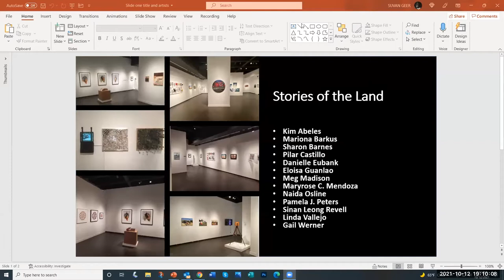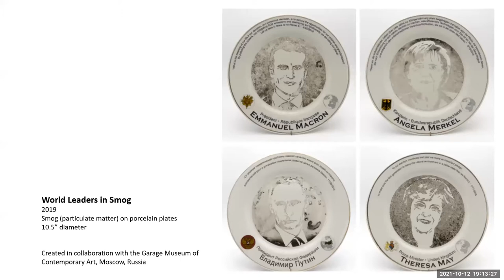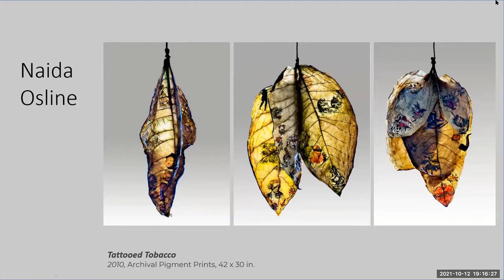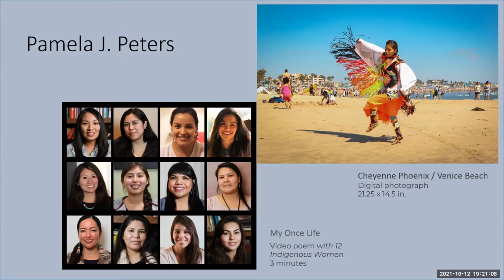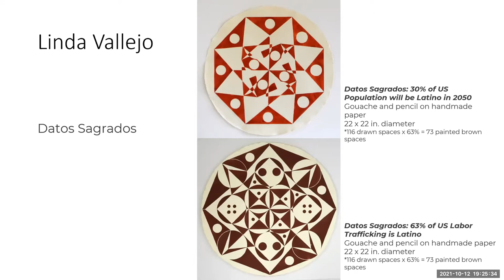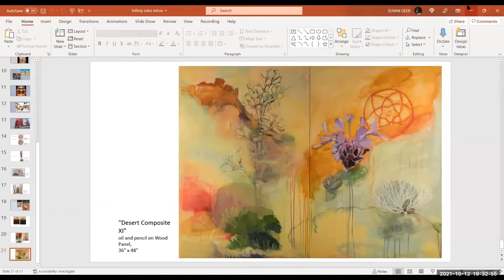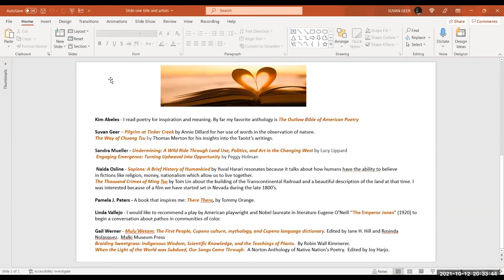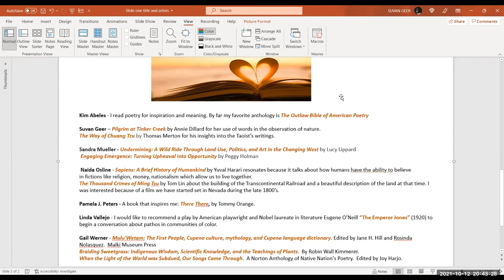Telling Tales / Why Artists Tell Stories About Land and Lives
Kim Abeles, Pamela J. Peters, Naida Osline, Linda Vallejo and Gail Werner, and curators Suvan Geer and Sandra Mueller discuss why artists tell stories about land and lives. Offered as part of the Stories of the Land exhibition in Santa Ana, California, at Santa Ana College.

Stories of the Land explores the relationship between human lives and the earth we share. This exhibition features thirteen Southern California women artists with indigenous, immigrant, enslaved, free, migrant and refugee roots. Their artworks forge connections between human lives and the natural world that are intentionally open-ended, often located in lived experience or tied to less publicized parts of history.

The exhibition was organized by independent curators Suvan Geer and Sandra Mueller

Kim Abeles
Mariona Barkus
Sharon Barnes
Pilar Castillo
Danielle Eubank
Eloisa Guanlao
Meg Madison
Maryrose C. Mendoza
Naida Osline
Pamela J. Peters
Sinan Leong Revell
Linda Vallejo
Gail Werner